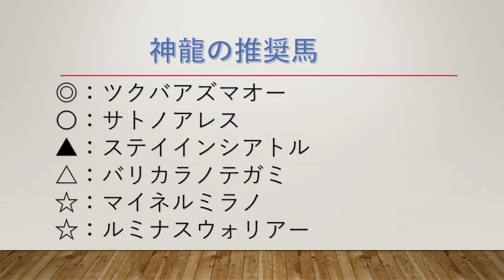函館記念(2017)予想＆オールパスレル 競馬生活＃8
競馬生活

函館記念馬券攻略です
そして後半にはオールパスレルの今の状況も報告します

この動画での一部画像はキャロットクラブから許可をいただいております。